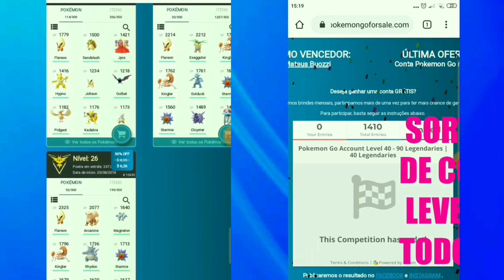Fly Gps Pokémon Go Atualizado & Como resolver erro de autenticação Pokémon Go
Fly Gps Pokémon Go Como Atualizar & Como resolver erro de autenticação Pokémon Go FLY GPS JOYSTICK COMO JOGAR POKÉMON GO USANDO FAKE/FLY GPS ATUALIZADO EM TODOS ANDROID USANDO EMULADOR VMOS ATUALIZADO SEM PRECISAR DE ROOT
COMO USAR FLY GPS JOYSTICK FUNCIONANDO EM TODOS ANDROID SEM PRECISAR TER ROOT
ATUALIZAÇÃO NO VMOS EMULADOR QUE JÁ VEM COM ROOT PARA CONSEGUIR USAR FLY GPS JOYSTICK NO POKÉMON GO JOGAR POKÉMON GO USANDO FLY GPS HAKER NOVO APLICATIVO PARA RODA FAKE GPS EM TODOS OS ANDROID SEM PRECISAR DE ROOT NO CELULAR VEJA COMO JOGAR POKÉMON GO COM FLY GPS VMOS ATUALIZADO
 COMO INSTALAR OS APLICATIVOS PARA USAR FLY GPS NO POKÉMON GO ATUALIZADO SEM DAR ERROS DE GPS 11 E 12
     Fly Gps Joystick Funcionando para ANDROID atualizado Depois da atualização 0.163.4 Pokémon Go
Finalmente o novo guia de FakeGPSPokémonGOLM usando o VMOS ou seja nos Android mais atulizados! SIM! Agora o Fly / Fake GPS roda no Android 6, 7, 8 ,9 e 10 SEM PRECISAR DE ROOT
 Realmente de maneira rápida e simples você pode jogar Pokémon GO no seu Android atualizado sem prejudicar ou sem fazer ROOT! Para atualizações do guia, veja o comentário fixado!

        ● Links citados ●

             MEUS   CONTATOS

Finalmente a atualização guia de FakeGPS para PokémonGO usando o VMOSVFIN ou seja nos Android mais atulizados e sem erro de autenticação! SIM! Agora o Fly / Fake GPS,FLY GPS HAKER JANEIRO/2020